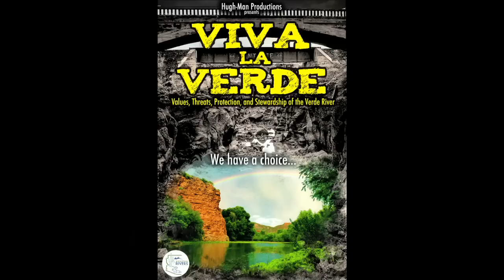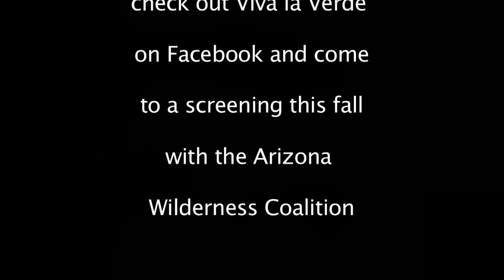Viva la Verde- Film Trailer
Viva la Verde! Running diagonally across central Arizona, the Verde River provides a ribbon of life through the harsh desert to form an important and rare ecosystem. Man has made use of the river for hundreds of years but today unrestricted groundwater mining threatens the Verde's future. Will citizens accept their role as stewards of this emerging national treasure before it's too late? Filmmaker Hugh Denno explores this question in Viva la Verde!, a film that will empower the viewer to take action to ensure the Verde River has a long and healthy future.